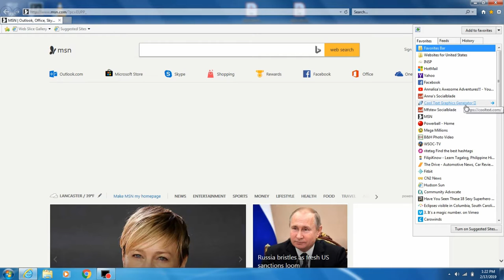Am I A Millionaire? Mega Millions/Lottery/Millionaire Challenge (Episode 100)